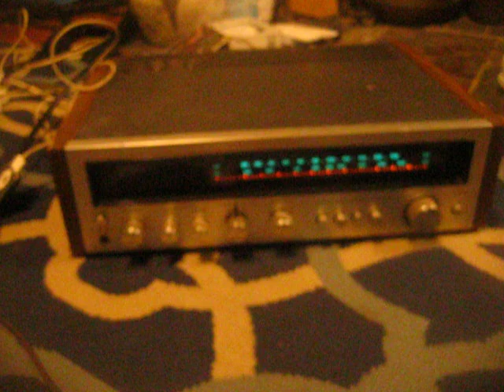Final test of Kenwood receiver 5/8/24 MVI 0729